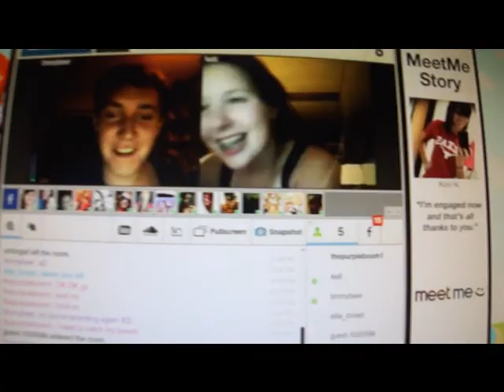2012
Yes, I did do ANOTHER one of these.